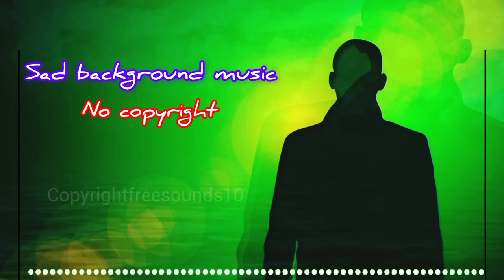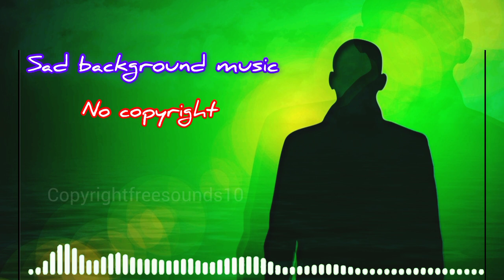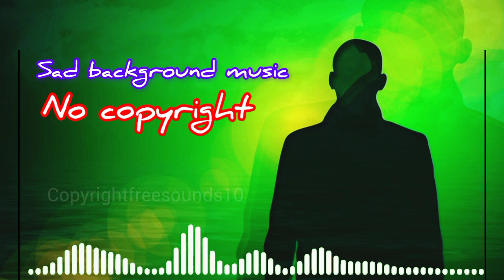sad background music with out copyright claim - sad sounds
Looking for a sad background music that's free of copyright? Look no further than NCs!

Our music is perfect for creating a moody or emotional atmosphere, or for adding a subtle touch of sadness to your videos or projects. With over 2,000 tracks available, there's sure to be something to fit your needs!